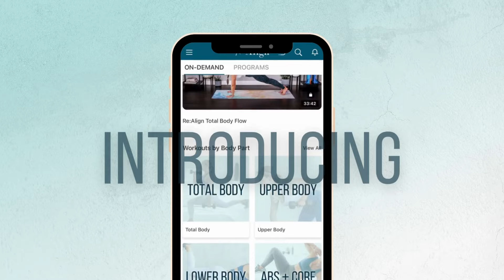Pilates Mini Band Total Body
✨FREE 7-day trial to the Re:Align App ✨ hundreds of exclusive workouts + nourishing recipes, sound healing meditations, and educational wellness workshops

Deanna Dorman is a celebrity Master Trainer, Fitness Nutrition Specialist, and Pilates instructor. Deanna has been featured in Shape, Self, Women's Health, Buzzfeed, and a number of other print and online publications as a leading fitness expert and healthy recipe developer. She is the creator and founder of The Re:Align Collective - an on-demand video app that delivers new workouts every week!